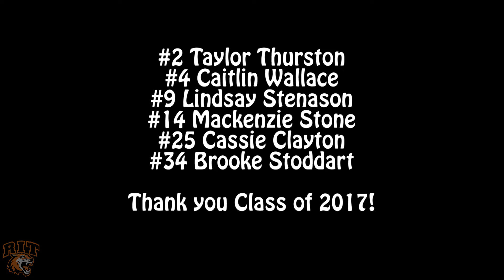2016-17 RIT Women's Hockey Senior Video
Saturday, we honored our seniors in their final regular season game at the Gene Polisseni Center. Thank you to the Class of 2017!